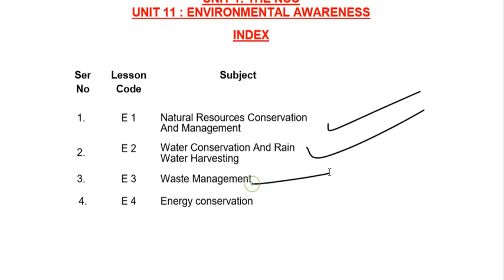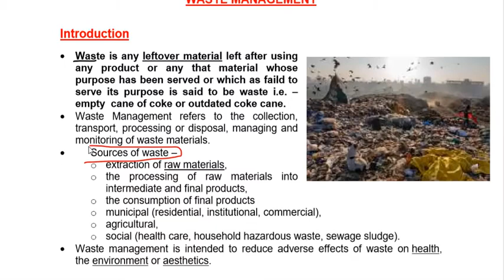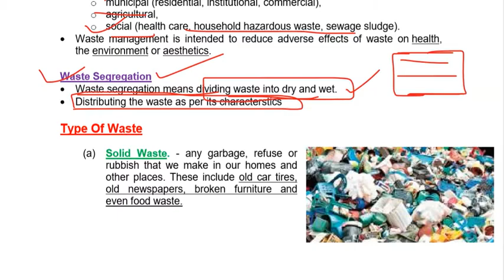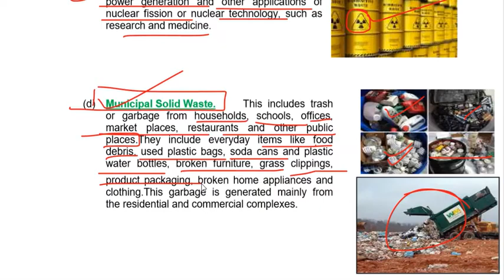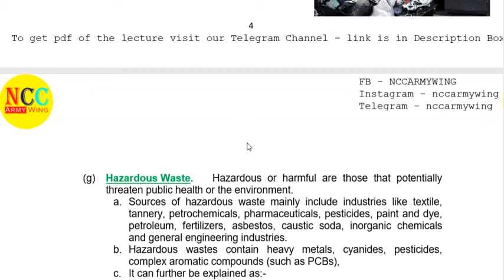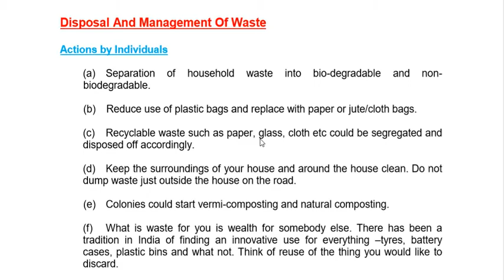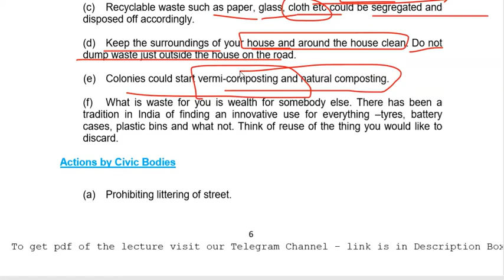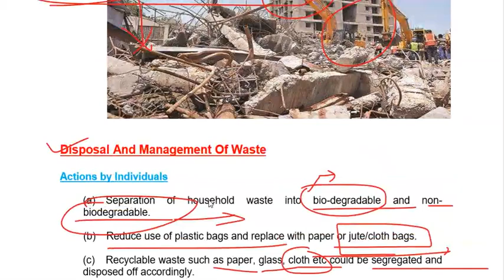Waste Management | Environment Awareness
This video covers the NCC Notes of:

Chapter - Waste Management
Unit - Environment Awareness